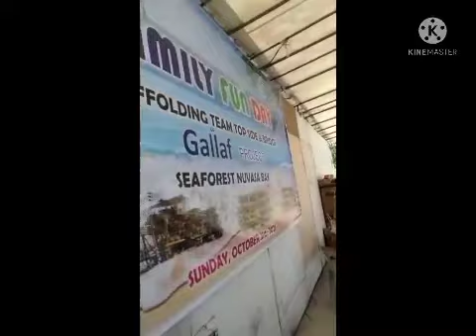Family fun day Scaffolding team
family fun day Scaffolding gallaf 2 top side dan bridge yang diselenggarakan di pantai seaflower nuvasa bay nongsa batam kepri.
tak terasa hampir 1.5 tahun bertemu dan harus berpisah semoga sukses ditempat  kerja yang lain